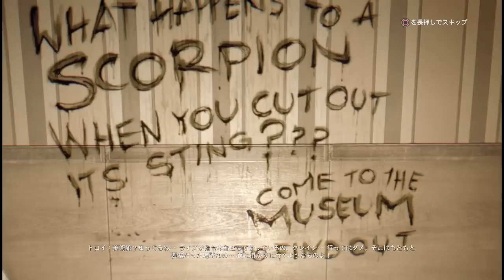ホラーゲーム - ビル爆破大作戦!! - Part8 - ダイイングライト 実況プレイ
(｀・∀・´)どうもポッキーです。なるべくゾンビはスルーする!!

pockysweets　ポッキー　実況　ホラーゲーム　ホラー　怖い　ゾンビ　ダイイングライト　Dying Light